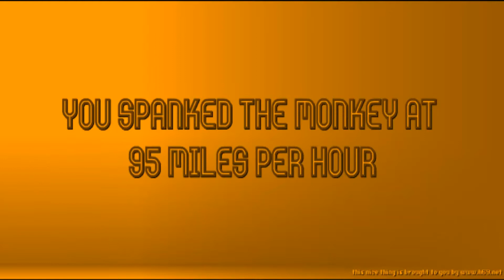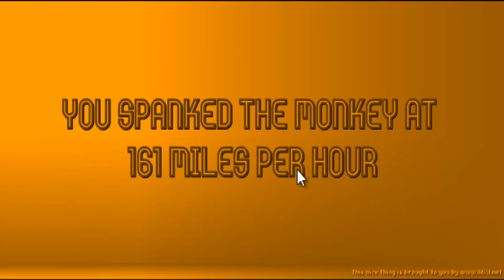Spank The Monkey!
I like monkey buttholes!